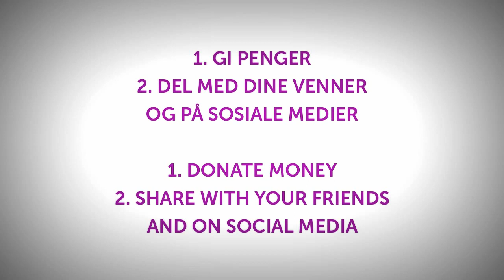Erna Solberg, Candidate for Prime Minister supporting MEandYou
Do you want to be a part of making a medical breakthrough? Do you want your families and friends to have an opportunity to be a part? Invite them.

Millions of people suffer from the disease ME, but today there are no medications to treat them. Scientists at Haukeland Hospital in Bergen have found that a drug might make more of them healthy. It was so startling that it made ​​international headlines in BBC, Der Spiegel, and ABC News. If the findings verified, thousands of patients worldwide have a healthier life.

Scientists at Haukeland need only one study to be able to find out if this is the breakthrough you have been waiting for. 140 ME sufferers have to try out the medication in a research project. It cost 7 million. However, the public authorities have refused to grant money.

We want to crowdfund a clinical trial. Join in.

140 patients. 7 million NOK. 90 days.

We can do it. MEandYou.